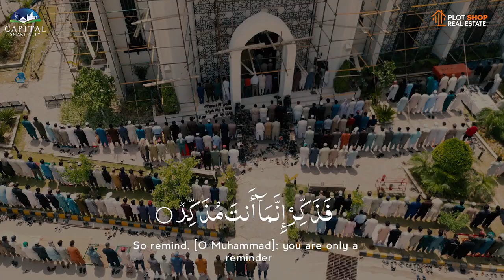Jumma Mubarak from the Capital smart city Overseas east sector B mosque Have a blessed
Jumma Mubarak from the Capital smart city Overseas east sector B mosque
Have a blessed Jumma Mubarak
Discover the stunning 18-hole PGA standard golf course in Capital Smart City! Enjoy world-class facilities and breathtaking views as you play on this premier course designed for golf enthusiasts of all levels. Come experience luxury and sport in perfect harmony.
capitalsmartcity golfcourse pgagolf luxuryliving golflife golfing plotshop teamplotshop Smartliving golfswingBehold the mighty Golf course of Capital Smart City, Acquiring the land of 2000 kanal and 18 holes of International PGA Standard. With the hopes of Hosting the International and National Golf Tournaments, The Golf Course is already competing with international standards.